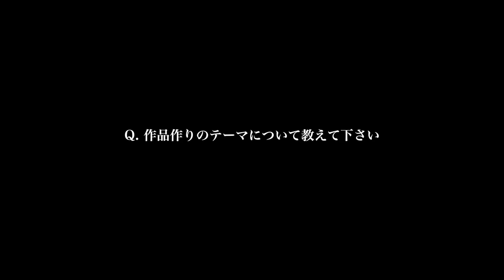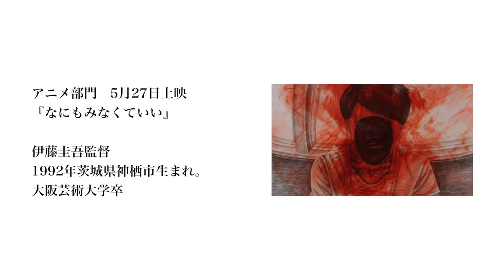『何も見なくていい』東京学生映画祭インタビュー